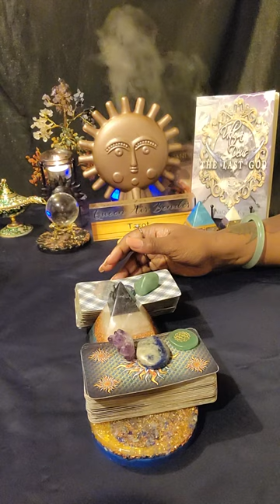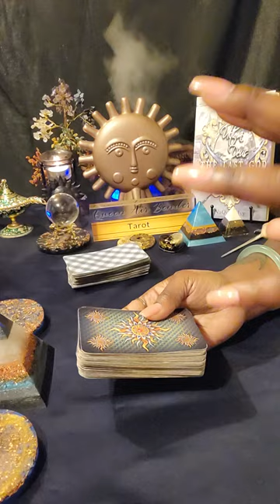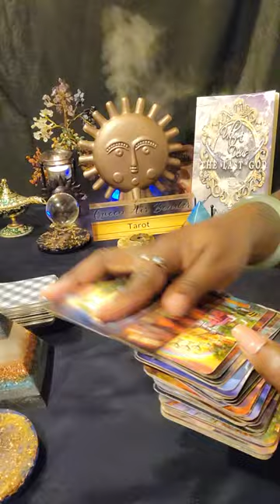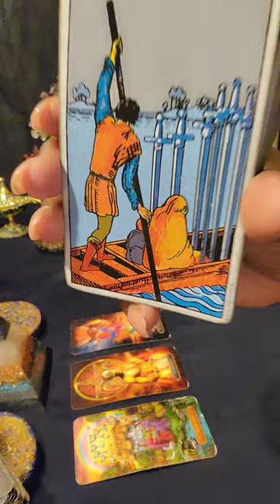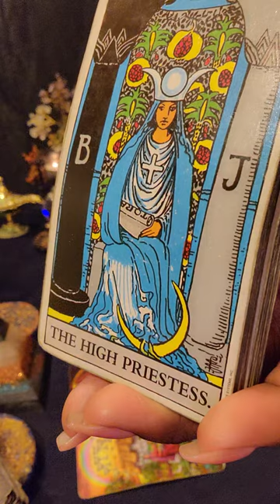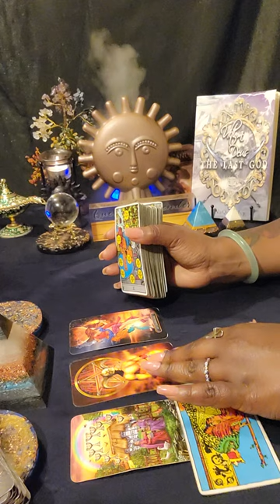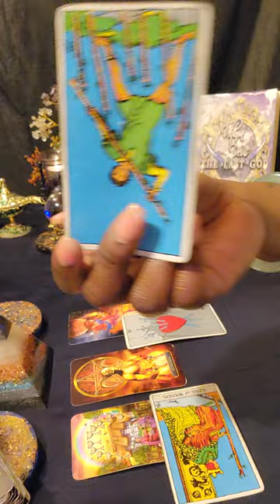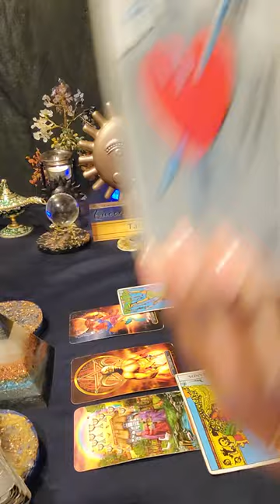♑️CAPRICORN You've Always Been The Most Stable Thing In Their Life 🥺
🧿 FOR PERSONAL READINGS: